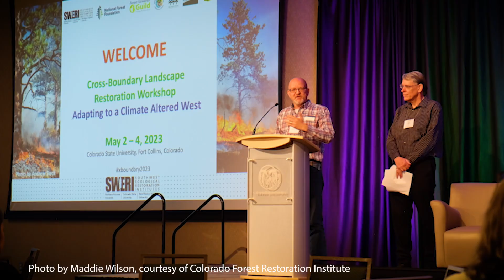The Ecological Restoration Institute at Northern Arizona University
The Ecological Restoration Institute (ERI) at Northern Arizona University was established by Congress 20 years ago, created to bridge the gap between scientific research and practical forest management with the aim to reduce fire hazards and restore forests.

The ERI's mission remains constant: to accelerate restoration efforts to combat the growing threat of wildfires in the western US, exacerbated by climate change. Over two decades, as early data gaps were filled, the institute's science questions and solutions have evolved, marking a significant paradigm shift in forest management.